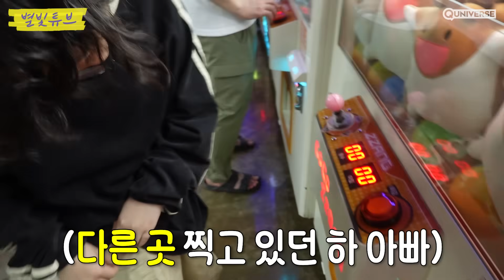하하 : 인형 없는 집에 살고 싶어.. 오락실을 점령한 큰손 가족⭐ | 가족 나들이, 오락실 탐방, 탕진 VLOG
별하🌟
반짝이들, 안녕하세요!

야심차게 킥보드 타러 나왔다가 비 소식에 결국 오락실 행!
드소송의 행복을 위해 뽑다 보니 어느새..
20만원을 잃었지만 아이들의 웃음은 얻었답니다🙃